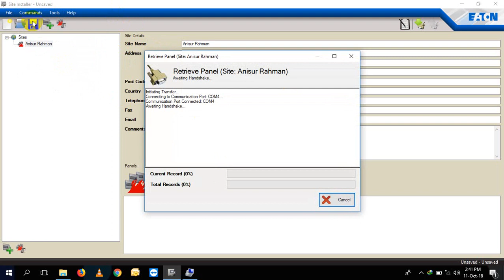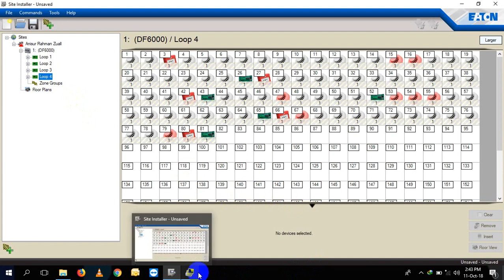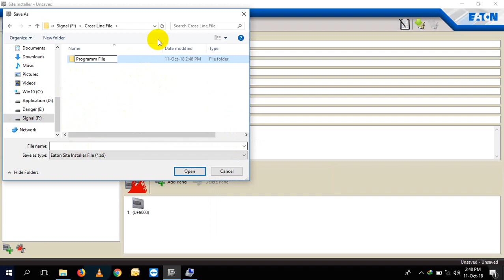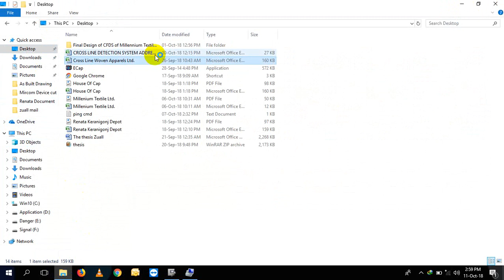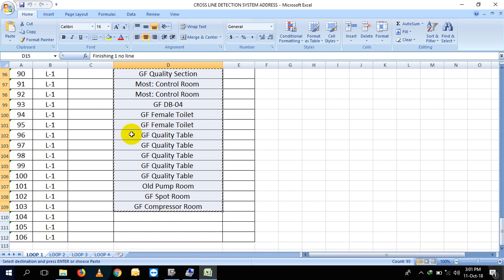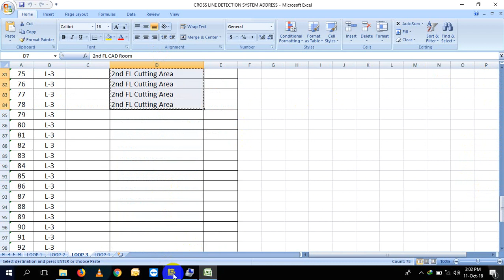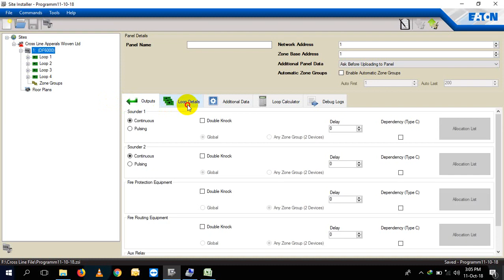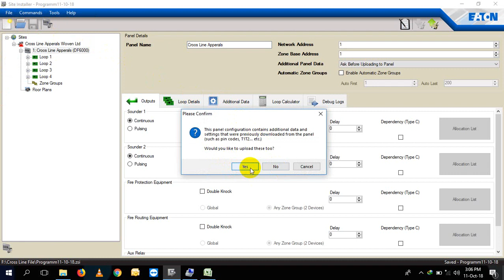How To Configure cooper Detection System Software Cooper Fire Panel ULCF3000 & ULCF3000RM